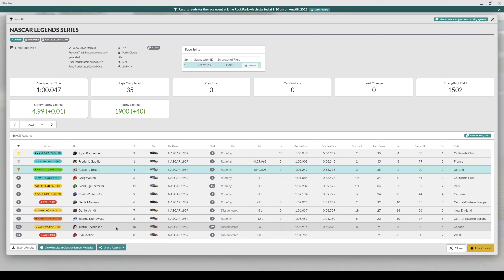NASCAR Legends | Lime Rock Park | iRacing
Week 8, 2022S3 - 87 Legends - NASCAR Legends Series - Lime Rock Park, Classic

Chapter Timestamps:
0:00 - Intro
0:30 - Quali
5:23 - Grid & Pace Laps
7:08 - Race
44:06 - Start Replay
45:10 - Incidents & Crashes
56:15 - Results

This race gave me my A road licence, for the first time.